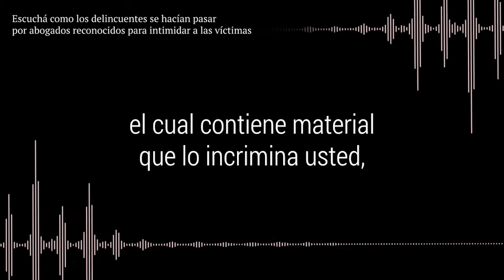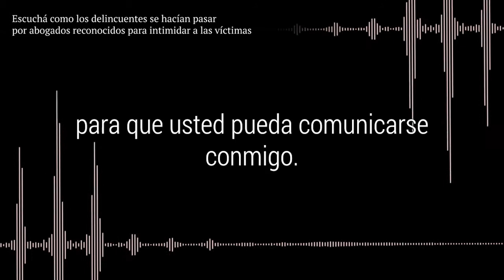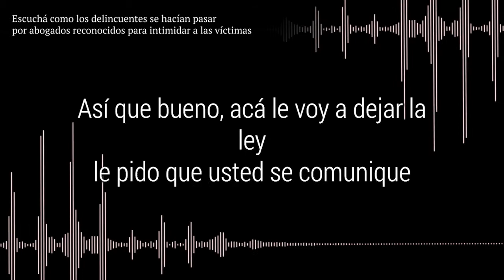Desbarataron banda familiar dedicada a la "sextorsión"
Escuchá como los delincuentes se hacían pasar por abogados reconocidos para intimidar a las víctimas